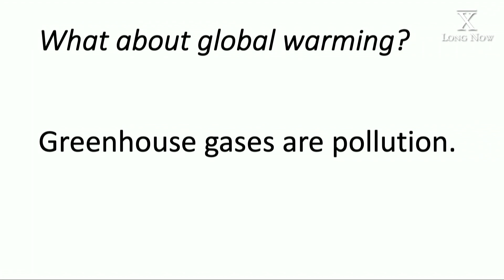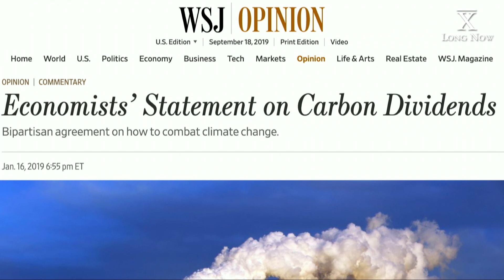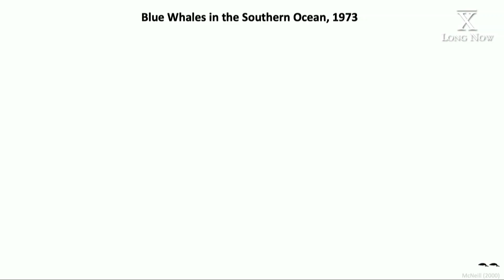A Carbon Tax is Our Best Tool To Combat Global Warming — Andrew McAfee at Long Now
The economists are largely in agreement about our best tool to combat global warming, says Andrew McAfee. Putting a price on greenhouse gases with a carbon tax, as we did in the past with other atmospheric pollution, will result in businesses doing all they can to avoid paying it.

Andrew McAfee draws on a wide range of evidence to show that the world is already on the right track toward long-term health when it combines 1) technological progress, 2) capitalism, 3) responsive government, and 4) public awareness. That blend demonstrably gets humanity “more from less.” It dematerializes the economy and decouples it from exploiting nature while increasing prosperity for ever more people.

McAfee argues that dematerialization is occurring because of the combination of capitalism and tech progress (especially progress with digital technologies). Contested markets provide the motive, and tech progress the opportunity, to save money by swapping bits for atoms throughout the economy. But competition and computers don't automatically deal with pollution or protect threatened ecosystems. Two other forces are necessary--public awareness and responsive government. When all four are present, societies can tread more lightly on the Earth and grow in confidence that both humanity and nature can thrive together into the future.

The reality of what works departs from every ideology out there. It also makes clear what needs to be further improved in the places where it’s working, such as the US, and what needs to be introduced in the places where it’s not working yet.

Andrew McAfee is a research scientist at MIT‘s Sloan School of Management and cofounder of the MIT Initiative on the Digital Economy. He is the author of More From Less (2019) and co-author (with Erik Brynjolfsson) of Machine, Platform, Crowd (2017) and The Second Machine Age (2014).